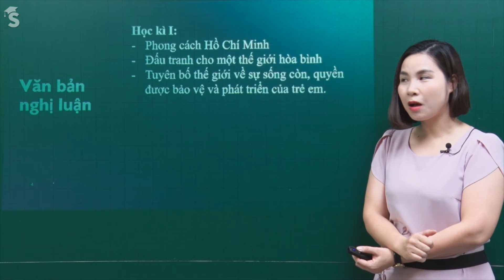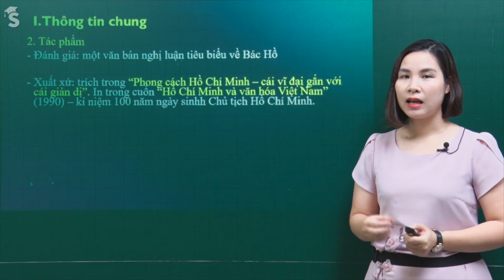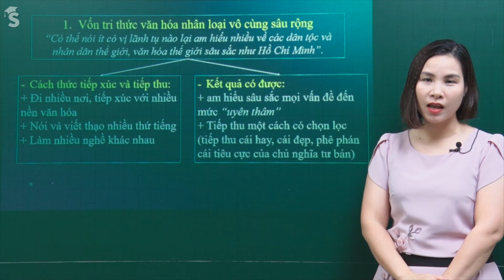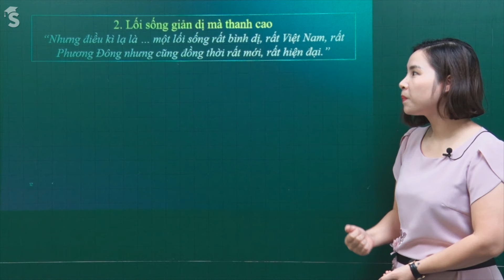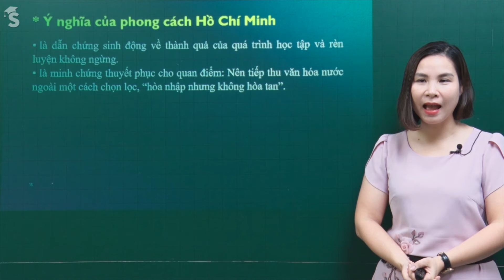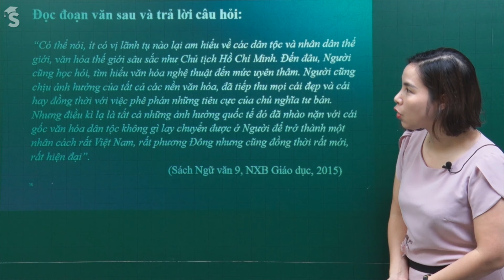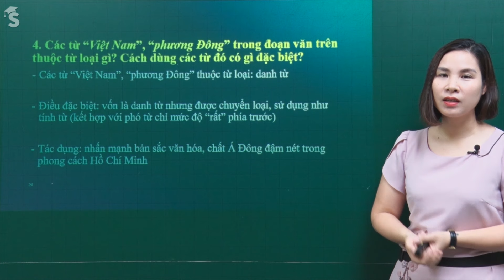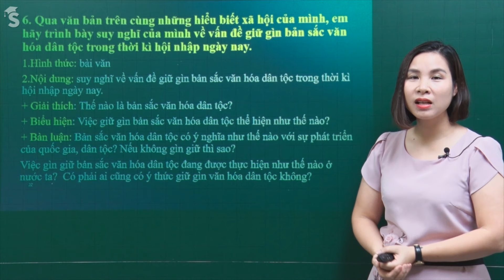Văn bản nghị luận – Tiết 1 –Môn Ngữ Văn 9 - cô Tạ Minh Thủy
Trong tiết 1 bài “Văn bản nghị luận” cô Tạ Minh Thủy sẽ giúp các em ôn tập lại một cách hệ thống kiến thức bài Phong cách Hồ Chí Minh. Không chỉ dừng lại ở việc khái quát lại nội dung kiến thức mà trong bài giảng cô Thủy còn chữa cho các em các bài tập, câu hỏi tiêu biểu, thường gặp ở văn bản này. Đây chính là điểm nổi bật giúp các em vừa ôn tập kiến thức, vừa rèn kĩ năng làm bài. Chúc các em học tập hiệu quả!